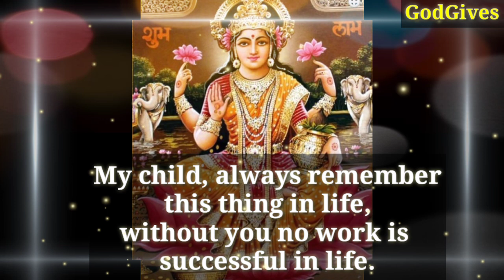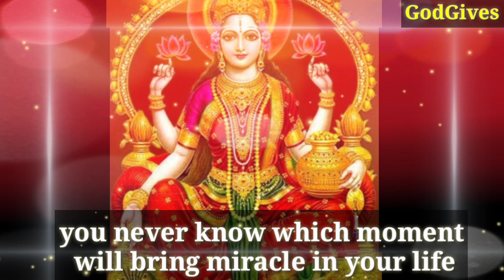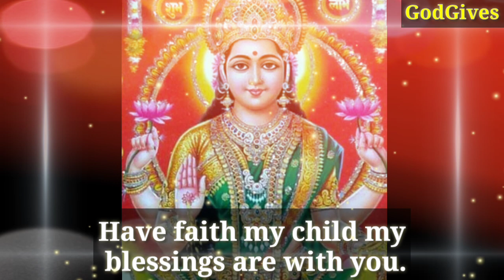888🔱LaxmiMaa is saying 👉 today ii Thursday ask me I will..😱you will surely get success GodGives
888🔱👁️LaxmiMaa is saying 👉 today ii Thursday ask me I will..😱🤚🔱🤚 you will surely get success 🔴❌🚫🛑Don't ignore. GodGives

LaxmiMaa Says -My child How are you.

1111🕉️bajrangbali ne pukara hai tumhe🔴dont ignore him💯message of lord hanuman💥@jyotishgyaan,jyotish gyaan,jyotish,lord hanuman,bajrangbali,green tara mantra,hanuman,hanuman ji,aaj ka rashifal,kumbh rashi,tula rashi,dukan ki bikri badhane ke upay,tarot card reading in hindi,dukan mein barkat ki dua,396 manifestation technique,angle numbers,love vibration kaise send kare,apsara sadhana,555 technique love of attraction,1176 angel number,kinnar,jyotish gyan